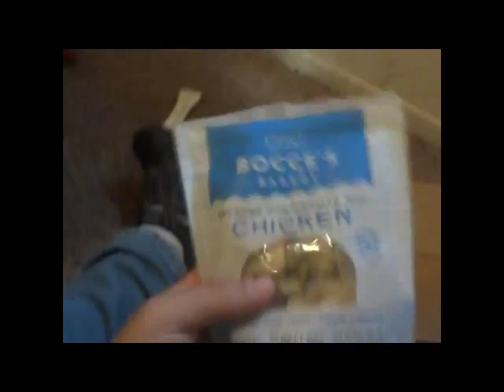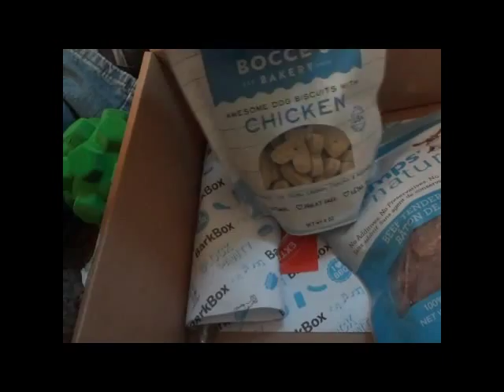BarkBox #8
Well the August BARKBOX IS HERE